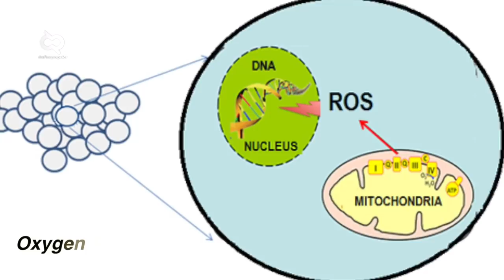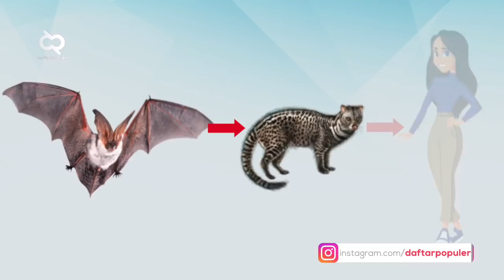Mengapa Kelelawar Dituding jadi Pembawa 137 Virus Mematikan Bagi Manusia?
SarS, Mers, Ebola Hingga Covid 19 memang dibawa oleh hewan penghuni malam kelelawar. Makanya untuk mengupas hal tersebut, hari ini kita akan membahasnya dalam Dp Explore Kali Ini, Kenapa Kelelawar Membawa Berbagai Macam Penyakit.